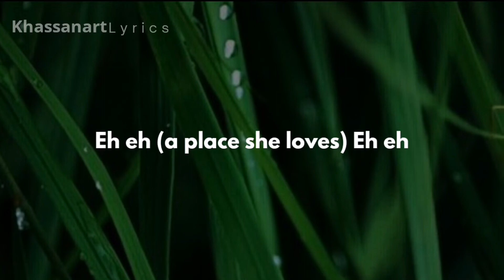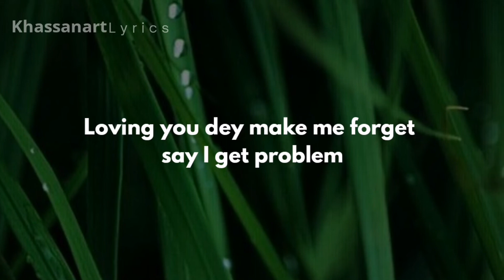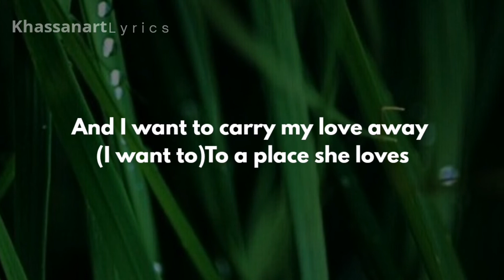Kizz Daniel, EMPIRE - Cough (Lyrics)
Kizz Daniel Cough
Cough Kizz Daniel
Kizz Daniel Odoyewu
Odoyewu Kizz Daniel

Cough Lyrics ⏯️
Alright, Go!
(Eh eh)
Eh eh (Koba)
Eh eh (Vado)
Eh eh (Odo, Odoyewu eh) (Eh eh)
Eh eh (a place she loves) Eh eh

I want to flex my love (eh eh)
I wan impress (eh eh)
And I want to carry my love away (eh eh)
To a place she loves (eh eh)
Ah my woman woman (eh eh)

Odo Odo (eh eh)
Odo Odoyewu eh (eh eh)
You know that my body calling (eh eh)
And your body picking (oh no) (eh eh)
Loving you dey make me forget say I get problem
Enter bathroom, fresh up

Who the - is your bestie?
Tani bro, tani bro, tani bro eh?
You don't want to find my trouble
Shey na me you come through when your heartbreak (eh eh)?
Heartbreak ko sese heartbreak (eh eh)
Na me dey buy Guinness for your man dem (eh eh)

I want to flex my love (I want to, I want to)
And I want to carry my love away (I want to)
To a place she loves
Ah my woman woman (I want to, I want to)
Coughs (pele)
And I want to carry my love away (comot)
To a place she loves (I want to)

I wan impress
And by the end of the night